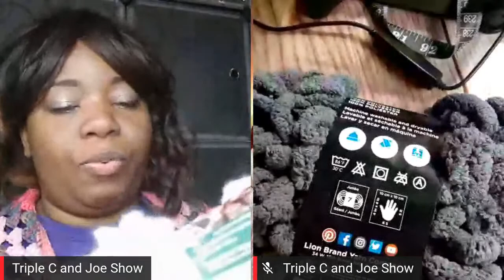Working with Loopy Yarn